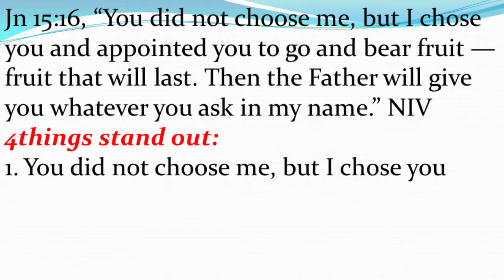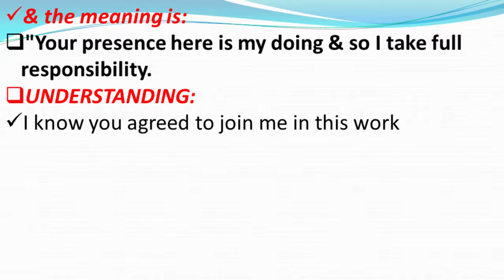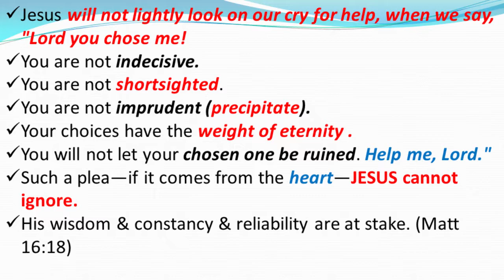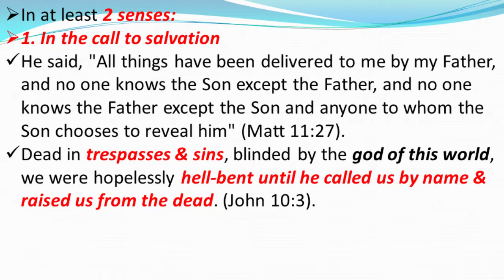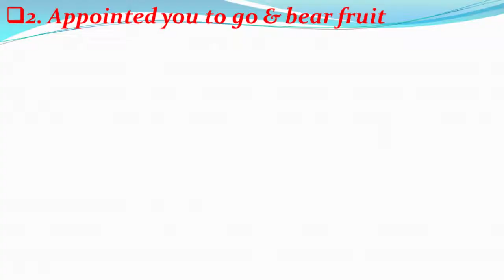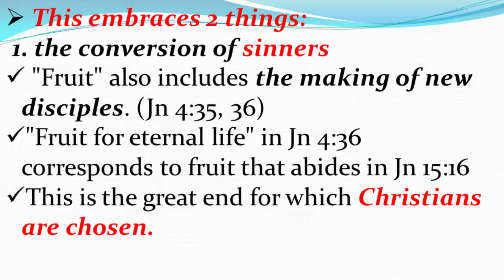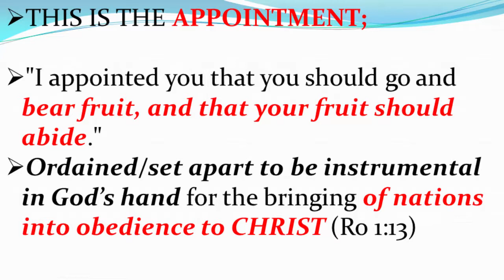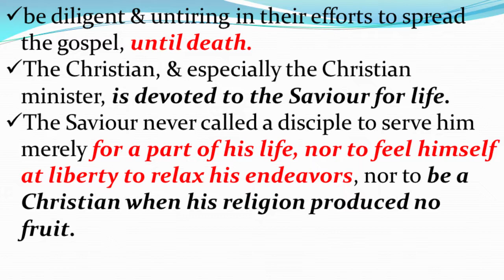Ordained for What?